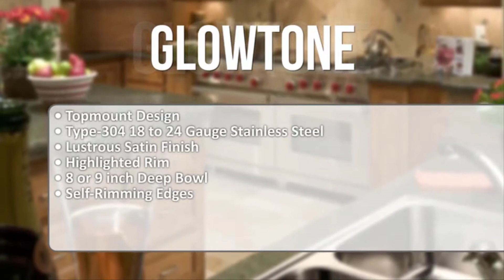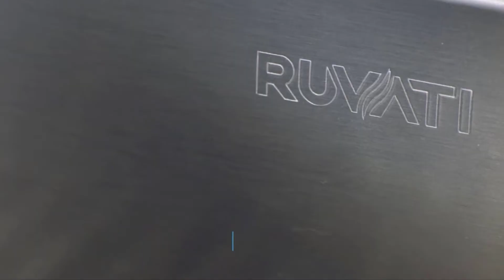Best Kitchen Sinks 2023 | 7 Best Stainless Steel Kitchen Sinks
▶️ Links to the Best Kitchen Sinks we listed in this video:

✅ 7. Houzer 2522-8BS3-1 Glowtone

✅ 6. Ruvati 32-inch Workstation

✅ 5. Modena Undermount Kitchen

✅ 4. Ruvati 30-inch Undermount 16 Gauge

✅ 3. Ruvati 32-inch Undermount 16 Gauge

✅ 2. MENSARJOR Kitchen Sink

✅ 1. Hykolity 32-inch Kitchen Sink, 16 Gauge

Some of the footage used in this video is not original content produced by Kitchen Hugger. Portions of stock footage of products was gathered from multiple sources including, manufactures, fellow creators and various other sources.